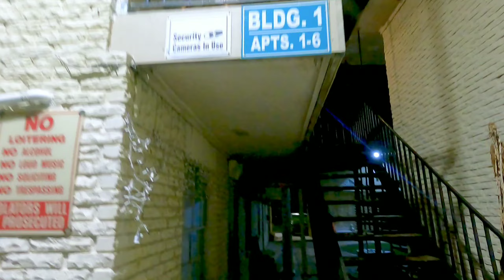HOUSTON WE HAVE A PROBLEM!!! THE APARTMENT CRISIS IN HOUSTON PART 1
Check out ome of the issues in Houston that people arent talking about!!